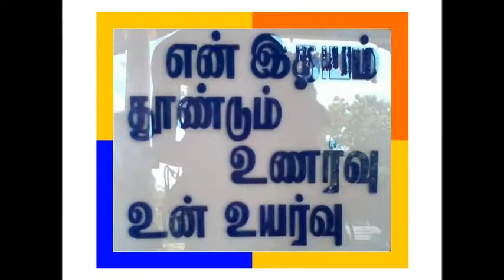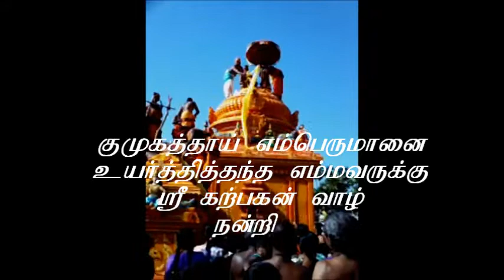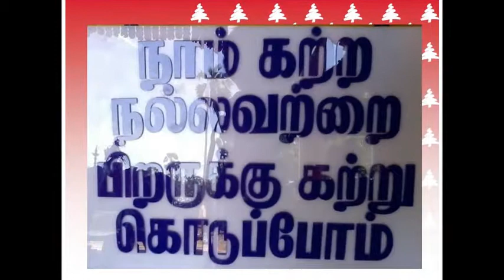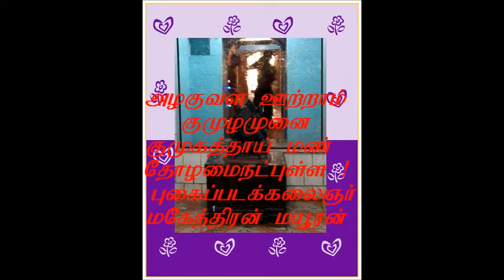KUMULAMUNAI SRI KATPAGAR THAALADDU, KOPURA VALAM